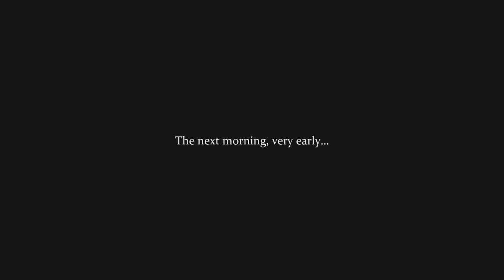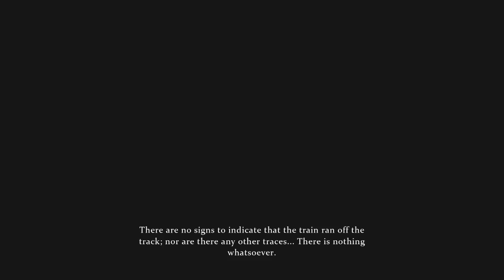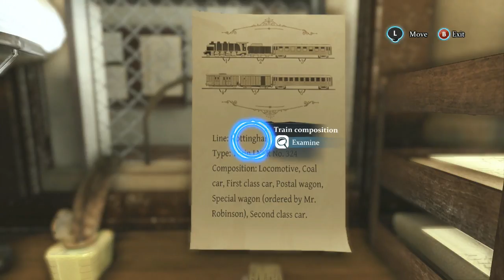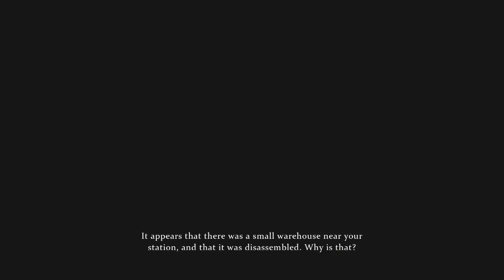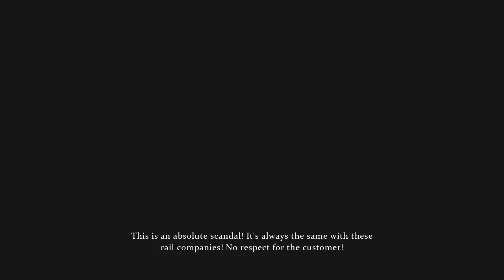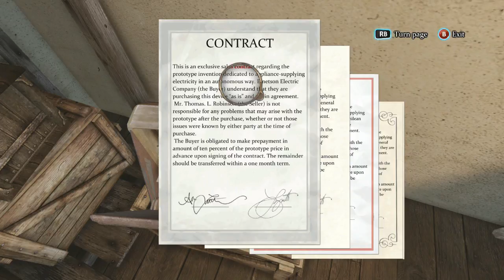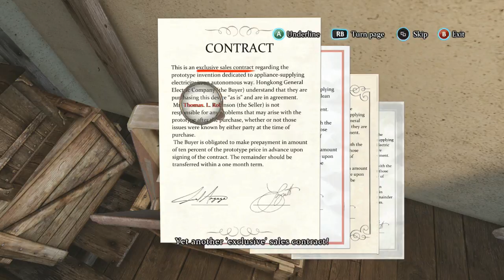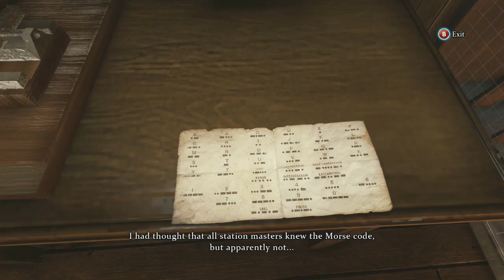Sherlock Holmes: Crimes and Punishments - Case: Riddle on the Rails - #1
Thank you for checking out the first Episode on the second Case: Riddle on the Rails.